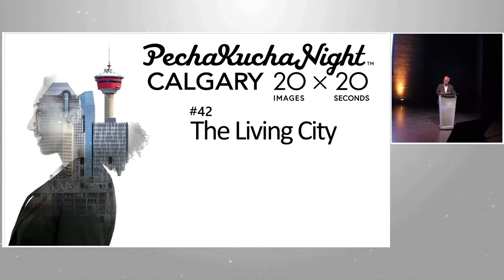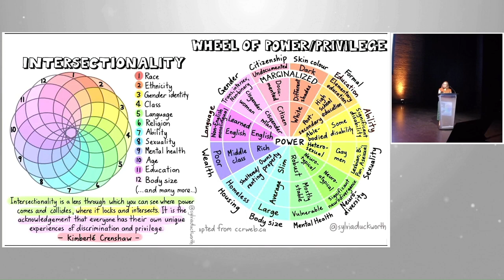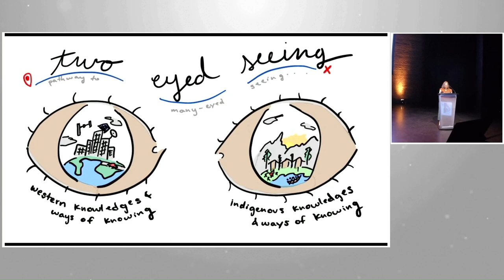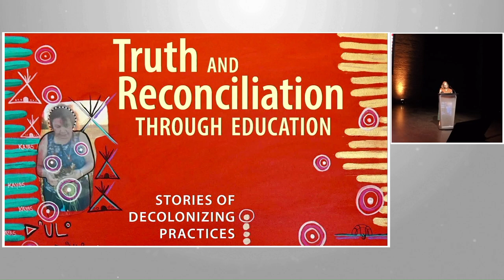Amy Thompson (She/Her) - PechaKucha Calgary #42: The Living City at The GRAND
Amy Thompson is an educator by trade but forever a learner in life. An experienced creative, non-formal educator, and explorer of the natural world, she is thrilled to share her thoughts about tonight’s theme.